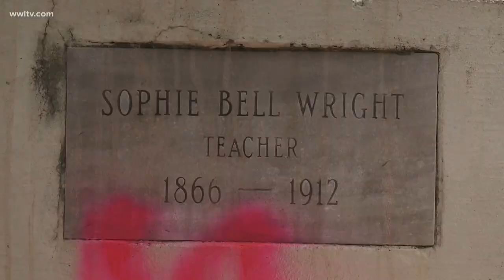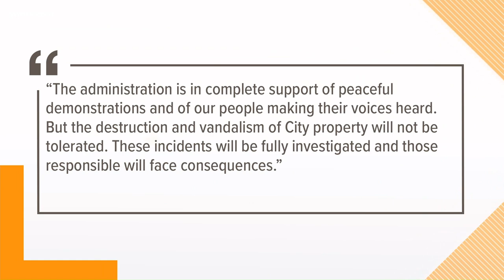At least 3 statues found vandalized, toppled in New Orleans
Statues of John McDonogh, Sophie B. Wright and confederate soldier Charles Didier Dreux were found vandalized Friday morning.